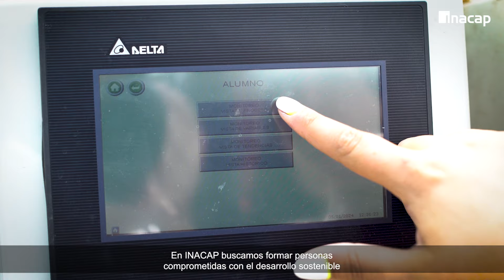Admisión 2024: Conoce más sobre el Área Medioambiente y Sustentabilidad